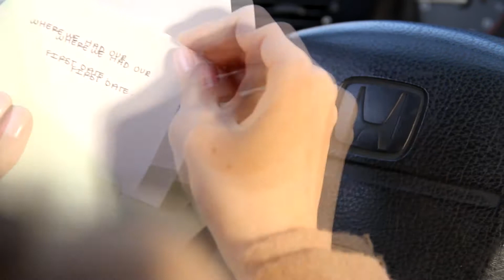Mistletoe - Covered by Pong Vang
A cover by Pong Vang, featuring Rosie Vang. A PY Production Film. Steven Yang as assistant. Hope you like it!